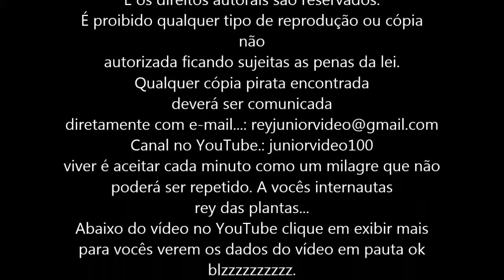Timbauva orelhuda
Nome Popular.: Timbaúva orelhuda
Nome científico:Enterolobium contorstisiliquum (Vell.) Morong
A Timbaúva pode medir de 20 a 35 metros de altura e de 80 a 160 de diâmetros de tronco. As inflorescências surgem na primavera com cerca de 10 a 20 flores brancas. Os frutos que se seguem são vagens, recurvadas e semilenhosas, em formato de rim ou de orelha, o que rendeu a esta espécie diversos nomes populares, como: orelha-de-macaco, orelha-de-negro, orelha-de-preto, árvore-das-patacas. Eles surgem verdes e se tornam pretos em junho e julho, quando amadurecem. Cada fruto pode conter de 2 a 12 sementes, brilhantes e de cor marrom. Uma das características dessa espécie, é a disparidade na produção de sementes de ano para ano. Essa espécie deve ser cultivada sob pleno sol, em solo fértil, preferencialmente úmido e irrigado no primeiro ano de implantação. Multiplica-se por sementes. Elas devem ser semeadas em saquinhos preparados com solo adubado. É uma árvore de crescimento rápido que fornece boa sombra na primavera e verao e perde suas folhas no inverno, deixando a luz do sol passar. Desta forma ela é bastante apropriada para arborizaçao de regiões com estacões bem marcadas.
Este vídeo é propriedade exclusiva de reyjuniorvideo100.
E os direitos autorais são reservados.
É proibido qualquer tipo de reprodução ou cópia não
autorizada ficando sujeitas as penas da lei.
Qualquer cópia pirata encontrada
deverá ser comunicada
viver é aceitar cada minuto como um milagre que não poderá ser repetido. A vocês internautas
rey das plantas...
Abaixo do vídeo no YouTube clique em exibir mais para vocês verem os dados do vídeo em pauta ok blzzzzzzzzzz.
Atenção! Esse texto e esta coluna não substituem uma consulta ou acompanhamento de um médico e não se caracterizam como sendo um atendimento.